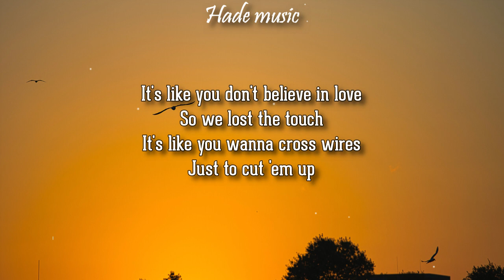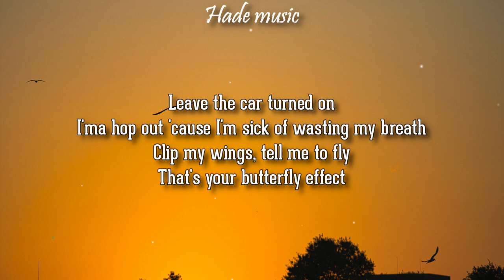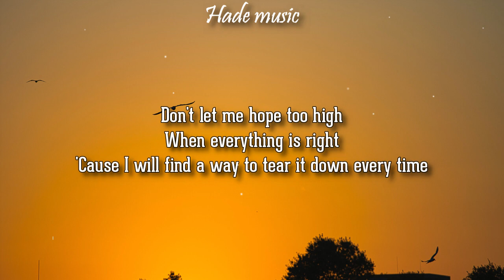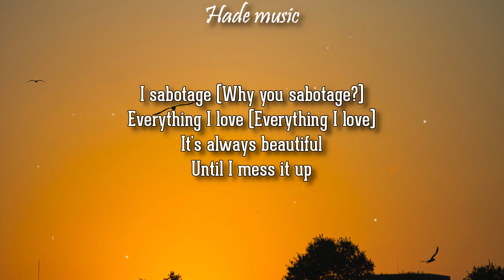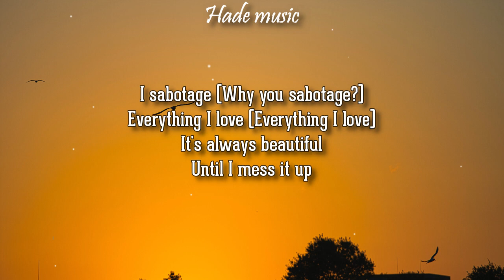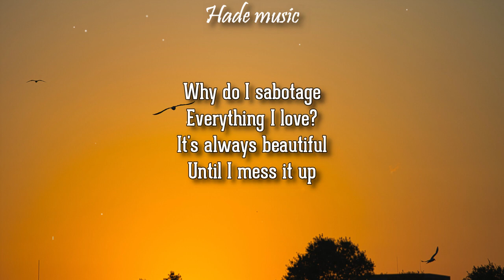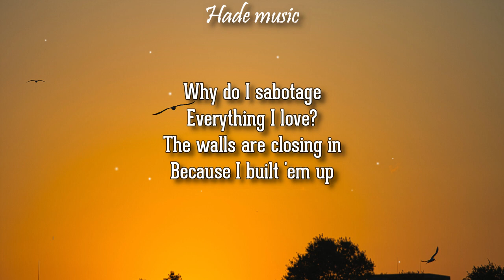Masked Wolf, Bebe Rexha - It’s You, Not Me (Sabotage) [Lyrics]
Masked Wolf, Bebe Rexha - It’s You, Not Me (Sabotage)

🎤 Lyrics: masked wolf, bebe rexha - it's you not me
Why do I sabotage
Everything I love?
It's always beautiful
Until I mess it up

It's like you don't believe in love
So we lost the touch
It's like you wanna cross wires
Just to cut 'em up
It's like you made the metal
Just so you can see the rust
Like you want the tick-tick-boom
Just to self-destruct

And I ain't sitting here
Waiting for you to detonate
Pulling pins on hand grenades
And going in for a hug
Building bridges so you can blow 'em up
I can't be your life support
If all you do is really wanna pull the plug

I put myself into the spiral
But you the one that's twisted
It gets hard 'cause I see poison
Mixed up with a vixen
But listen, it's my fault
'Cause I love the chase
All you do is give me three letters
You go M.I.A.

Everything I love?

Everything I love?
The walls are closing in
Because I built 'em up

There's a part of me
That thinks you love being broken
You built the walls up, then tear them down
Just to see the motion
And that train of thought really put me off-track
Had me thinking 'bout my ex
Like we talking 'bout maths
Three strikes, but you still wanna throw a curve-ball
This here my turn-off
Leave the car turned on
I'ma hop out 'cause I'm sick of wasting my breath
Clip my wings, tell me to fly
That's your butterfly effect
The cocoon broke out
In that room, no sound
Your silent thoughts can't tell me what to do right now
Chinese whispers gon' make it hard for me to ever listen
You sabotaged the image, so don't ask me for forgiveness

Everything I love?
It's always beautiful
Until I've messed it up

Everything I love?

So don't let me hope too high
Don't let me hope too high
'Cause I will find a way to tear it down every time

I sabotage (Why you sabotage?)
Everything I love (Everything I love)
It's always beautiful

Everything I love?

Everything I love?